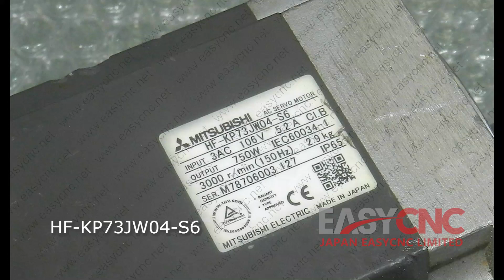In Stock Fast Delivery with Warranty HF-KP73JW04-S6 MITSUBISHI Servo Motor